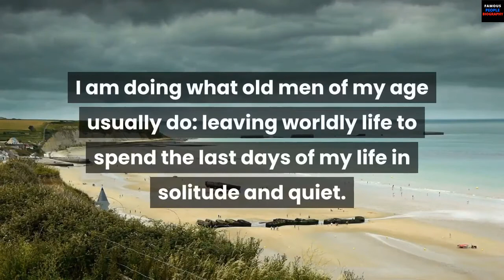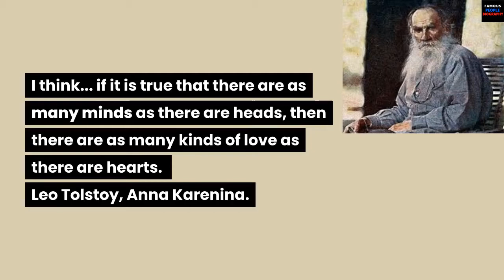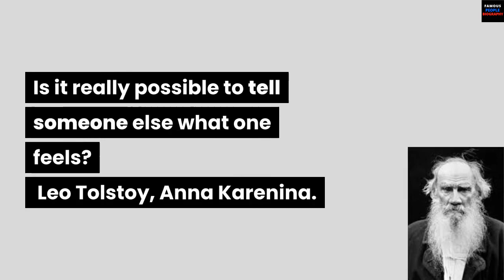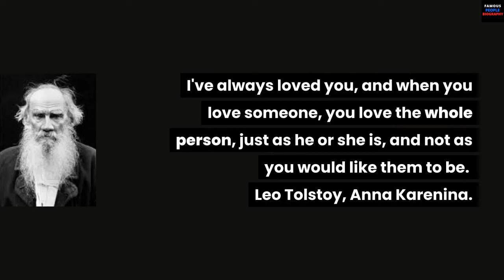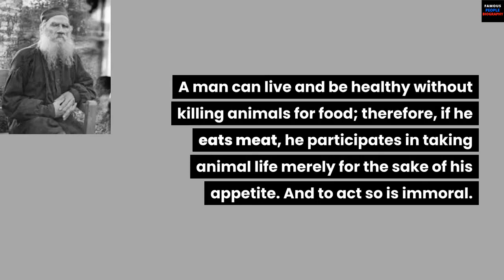Leo Tolstoy. Biography, War and Peace, Anna Karenina, Russian literature | 30 Quotes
Leo Tolstoy
Leo Tolstoy was one of the world’s pre-eminent writers becoming famous through his epic novels War and Peace and Anna Karenina. War and Peace has been ranked as one of the greatest novels of all time, for its rich characterisation and sweeping view of Russian society. Tolstoy also became a leading critic of injustice, formal religion and the inequality of Tsarist Russia. While critical of the church, he believed in the essence of gospels and espoused a form of primitive Christianity. In politics, his exposition of pacifism and non-violence had a profound influence on others – most notably Mahatma Gandhi and Martin Luther King.
Born in 1828, Leo Tolstoy came from an aristocratic Russian family with links to some of the most powerful Russian families. He was the fourth cousin of Alexander Pushkin.

In his early life, he struggled with his studies and drifted through life ending up with large gambling debts. Fed up with his aimless and empty life he volunteered to serve in the Russian army. However, these experiences as a soldier led him to become a pacifist in later life. He wrote his battlefield observations in Sevastopol Sketches, and this raised his profile as a leading Russian writer, gaining the attention even of the current Tsar. Later, looking back on these years (in his Confessions 1882), he bitterly regretted his misspent years

“I cannot recall those years without horror, loathing, and heart-rending pain. I killed people in war, challenged men to duels with the purpose of killing them, and lost at cards; I squandered the fruits of the peasants’ toil and then had them executed; I was a fornicator and a cheat. Lying, stealing, promiscuity of every kind, drunkenness, violence, murder — there was not a crime I did not commit… Thus I lived for ten years.”

– Leo Tolstoy

Tolstoy had a deep interest in seeking a greater understanding and justification of life. He travelled widely through Europe but became increasingly disenchanted with the materialism of the European Bourgeoisie. He could be argumentative with those he disagreed with such as Turgenev (widely considered the greatest Russian writer of his generation). He also developed an increasing sympathy with peasants, the poor, and those downtrodden from society. He went out of his way to help and serve them.

In 1862 he married Sofia Andreyevna Behrs, 16 years his younger. This marriage provided a degree of stability out of which Tolstoy wrote his great epics War and Peace and the novel Anna Karenina.

War and Peace is breathtaking in its scope, realism and sense of history. Some characters were real historical people; others were invented. It tells a narrative of two families set against the backdrop of the Napoleonic Wars. Tolstoy never saw it as a novel but an epic. Amongst other themes, it suggests the necessity of making the best of life, whatever your situation.

“Seize the moments of happiness, love and be loved! That is the only reality in the world, all else is folly. It is the one thing we are interested in here.”

– Leo Tolstoy from War and Peace

Religious views of Tolstoy
After writing War and Peace and Anna Karenina, Tolstoy underwent a change of religious and philosophical attitude. Influenced by Buddhism and Jesus Christ’s ‘Sermon on the Mount’ he developed a belief in spiritual renewal based on service to the poor and direct relationship with God. He noted his attitudes in ‘The Kingdom of Heaven is within you’ and ‘Confessions’.

“The sole meaning of life is to serve humanity by contributing to the establishment of the kingdom of God, which can only be done by the recognition and profession of the truth by every man.”

Leo Tolstoy, The Kingdom of Heaven is within You.

His religious views could be described as an early form of Christianity – based on the direct teachings of Jesus Christ, but without the external edifice of religious institutions and ‘myths’ such as the Holy Trinity and Eucharist. Tolstoy felt the power and influence of the church diluted the spiritual essence of religion. Due to his criticism of the Orthodox Church, he was ex-communicated from the church but his legacy as a writer and unique thinker was enhanced throughout the world. His philosophy began to attract disciples, and idealistic Tolstoy communes began to form.

Political views
His religious views also had a direct impact on his political views. He was critical of injustice, greed and the inequality that tended to dominate Tsarist Russia. He developed a pacifist/anarchist philosophy, and became supportive of civil disobedience to improve the welfare of the oppressed. However, his criticism of the Tsar and Russian class system meant the government started to spy on Tolstoy.
Leo Tolstoy Genius of Russian Literature